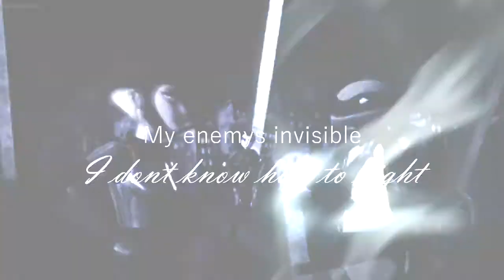Leo/Karai/Shinigami - Echo /TMNT/ For Selinaa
For Selinaa - mówiłam, że zrobię :3 I to z moją ulubioną piosenką XD
Song: Echo
Performer: LeeandLie
This film was made by: Princessa Girl
Program: SVP11